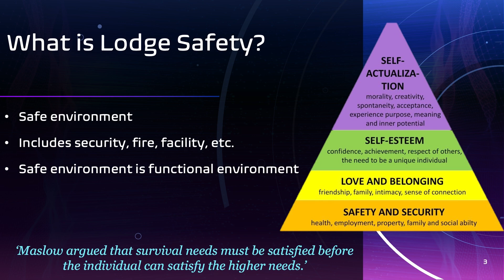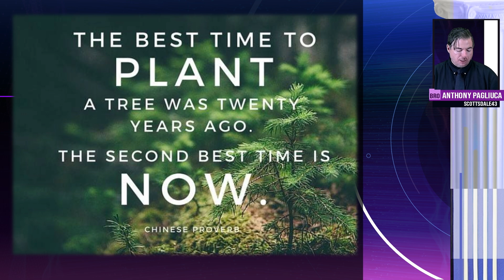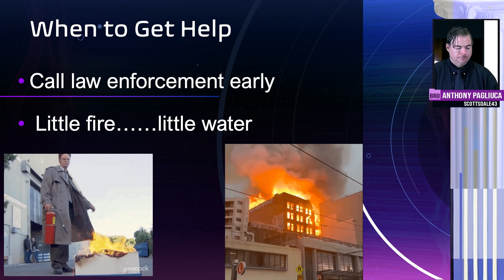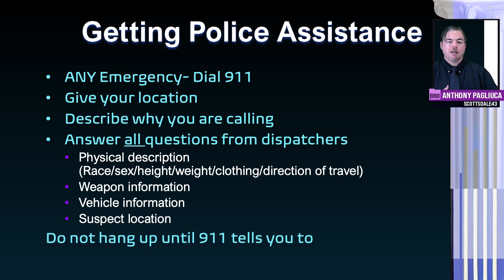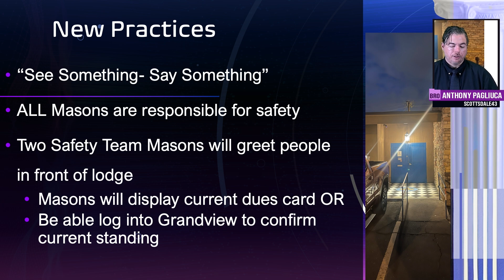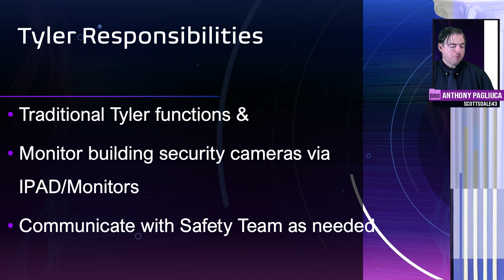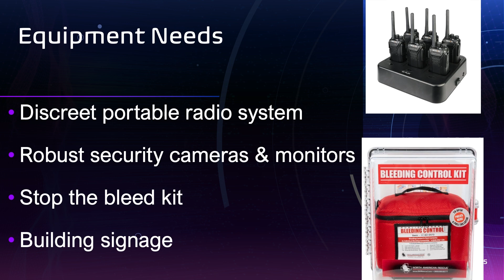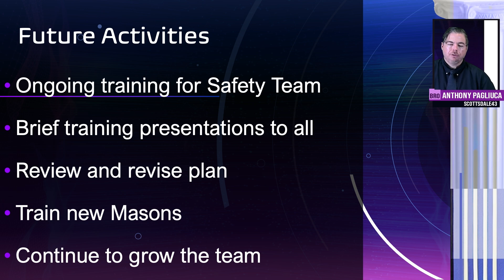Lodge Safety ~ Arizona Grand Lodge of Freemasonry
Because it's about so much more than just a Tyler's sword...